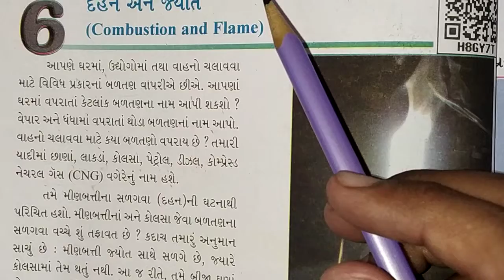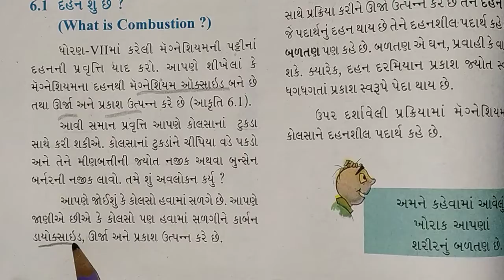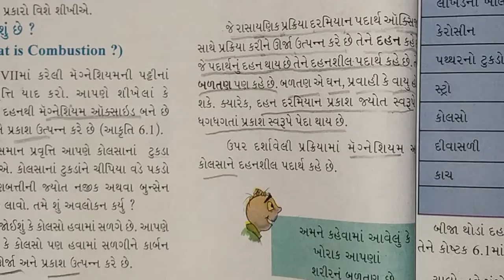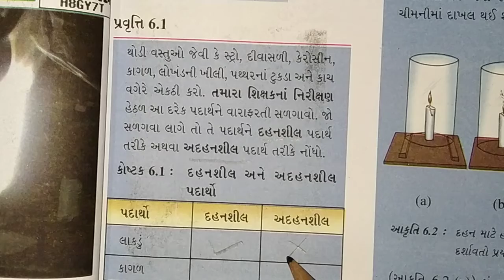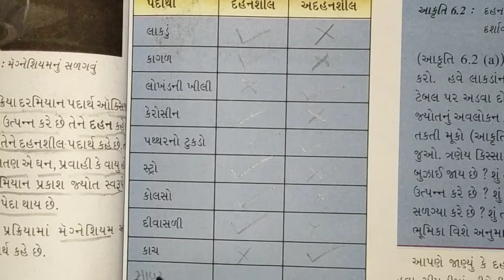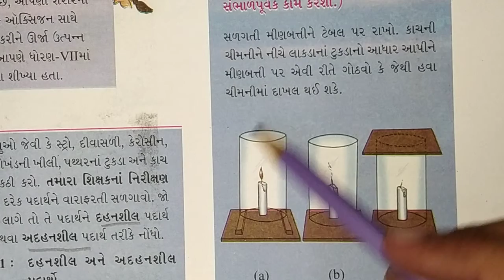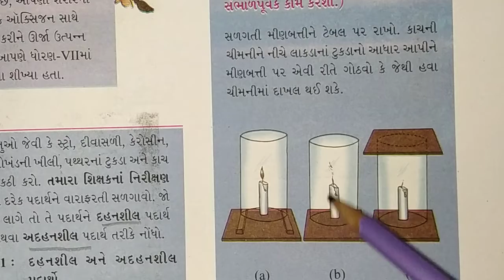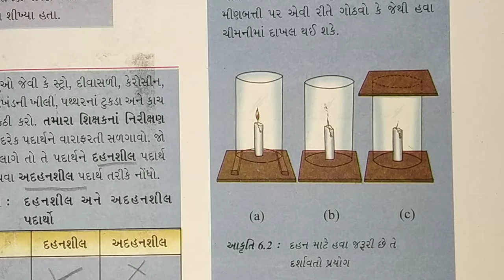GSEB | ગુજરાતી માધ્યમ | ધોરણ - ૮ | વિજ્ઞાન | પાઠ - ૬ | દહન અને જ્યોત (ભાગ-૧)